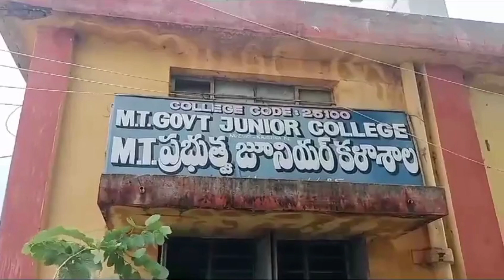Way2News in Schools Session 35 @ MT Government Junior College, Nuzividu, Eluru District.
Way2News in Schools Session 35  at  Sri Madupalli Tatayya Government Junior College, Nuzividu, Eluru District.
Session handled by Reporter Mr. Neelavana Venkateswarulu with Principal Mr. Durga Prasad.